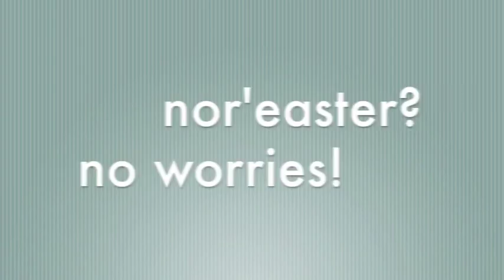nor'easter? no worries!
The dogs have fun waiting out the incoming nor'easter